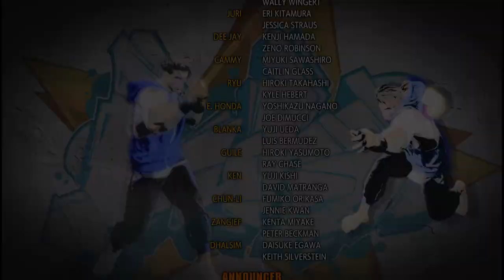Juri Han Arcade Run in STREET FIGHTER 6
Hier beginne wir mit dem Arcade Run von meinem vorerst Main und schauen was Ms Han so antreibt nach der zerstörung von Shadoloo aber das erfährt sie nur dort wo der Kampf am meisten schmertzt und zwar auf der Straße.